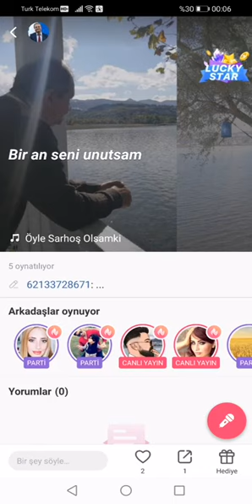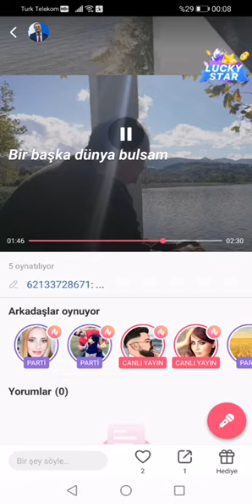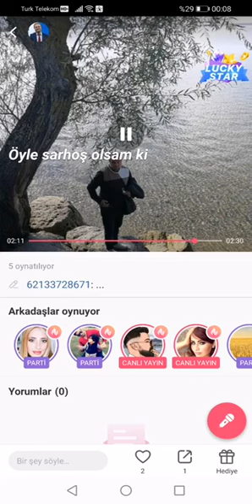Öyle Sarhoş Olsam ki Osman Ali Aydın...